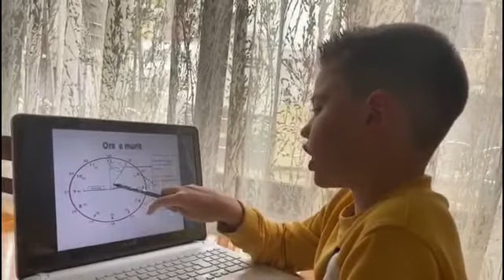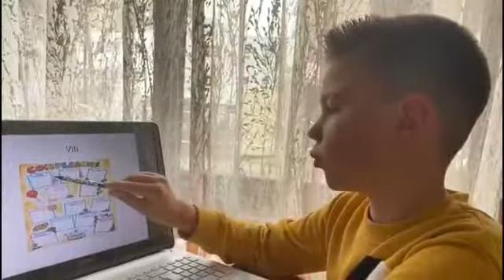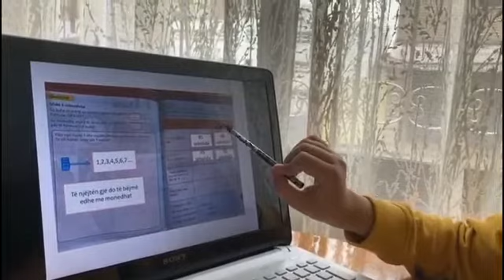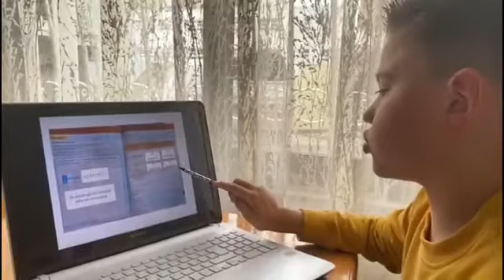Shkolla Lidhja e Prizrenit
Evin Greca